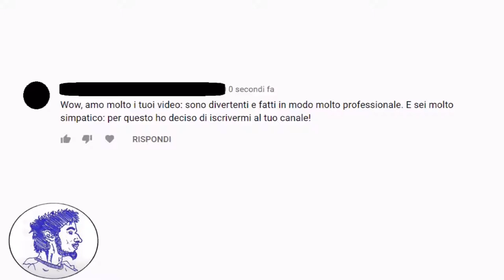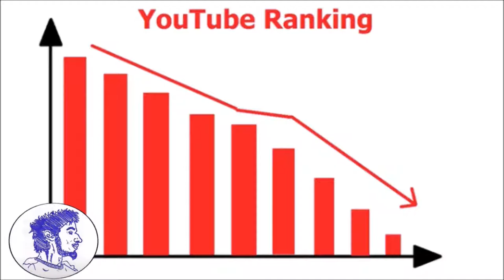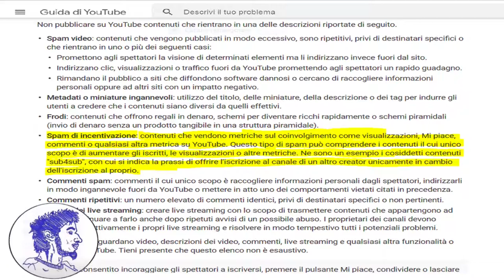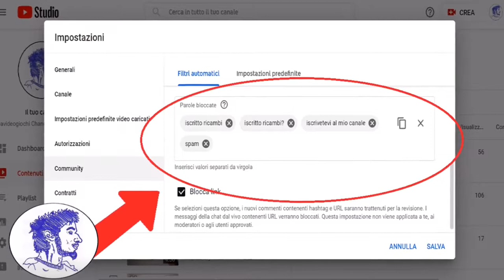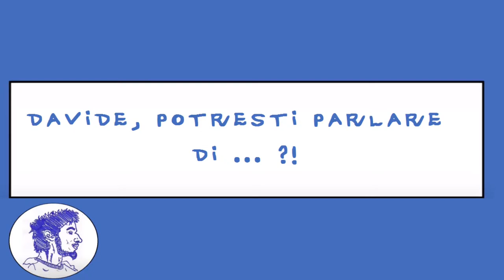DAVIDEOGIOCHI E... "ISCRITTO, RICAMBI?"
Ciao, artisti, e benvenuti sul Davideogiochi Channel, Arte a 360°. Quest'oggi non parlerò di un argomento inerente al mondo dell'arte. Però sono uno youtuber, di conseguenza vorrei dire la mia riguardo a una tematica tipica del mondo di Youtube, ovvero la pratica dell'"Iscritto, ricambi?" (internazionalmente conosciuta come "Sub 4 sub"). E' una tecnica usata quasi dagli albori di Youtube stesso, che consiste nel chiedere ad uno youtuber di iscriversi al nostro canale una volta aver fatto la stessa cosa con il suo. Sono tanti quelli che hanno usufruito e usufruiscono ancora di questa tecnica... pessima! In questo nuovo video vi andrò a spiegare passo dopo passo di cosa si tratta sostanzialmente facendo anche alcuni esempi pratici, i motivi per i quali io non la condivido e perchè non dovreste farlo nemmeno voi se decidete di aprire un canale e cosa succede se la utilizzate frequentemente.  Spero che prima o poi si riesca a smettere del tutto di utilizzarla, ma mi sa che è praticamente impossibile considerando la fretta che hanno certi ragazzini nel voler vedere il proprio canale crescere in breve tempo e senza fatica. Purtroppo, così facendo, si finisce solo con l'avere un folto numero di iscritti inattivi (fantasmi, se vogliamo dargli un nome un pò particolare) e che non partecipano minimamente alla community del canale, dando come risultato frustrazione e voglia di abbandonare la piattaforma a causa dello scarso numero di visualizzazioni. Quindi, se per caso volete seguire la mia strada (o quella di qualche altro vostro idolo) evitate come la peste questi imbrogli, considerati dei veri e propri spam dalle regole di Youtube, e create video di qualità con costanza. Sicuramente ci metterete di più ma è l'unico strada giusta da percorrere. NO ALL'"ISCRITTO, RICAMBI?"!!!

0:00 Intro